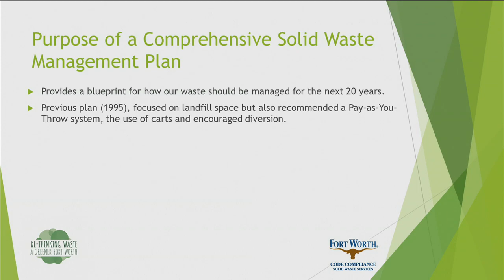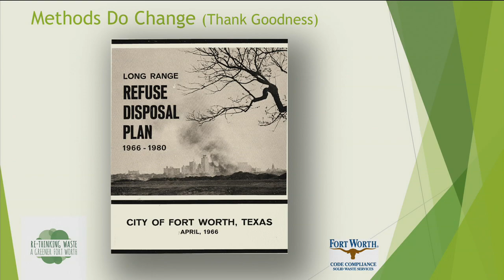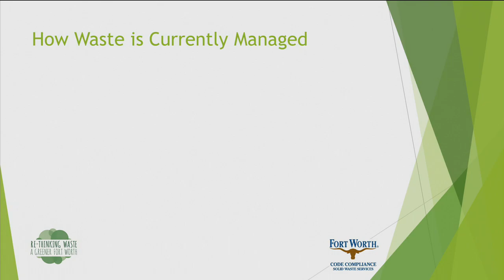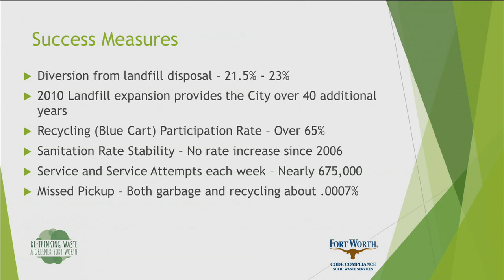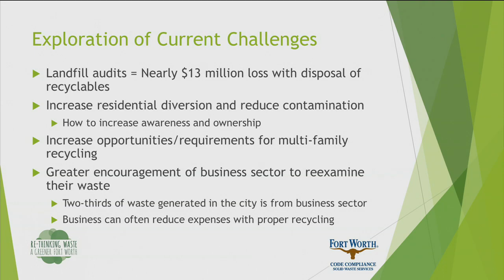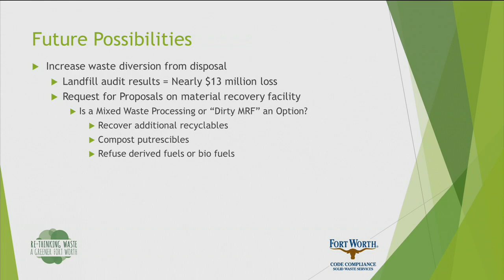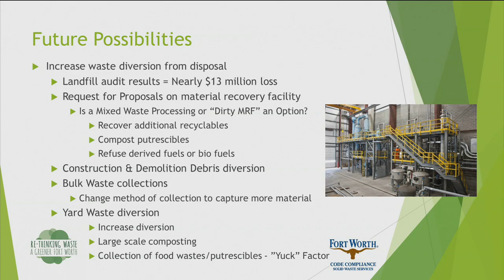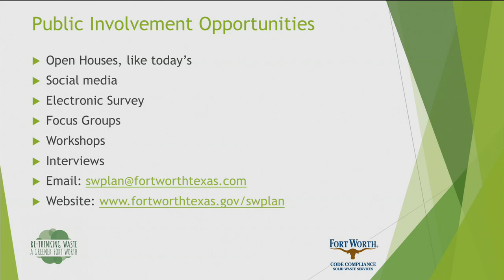Solid Waste Comprehensive Plan Update